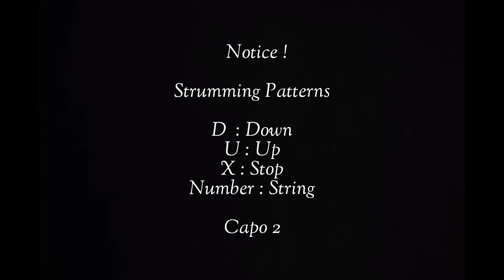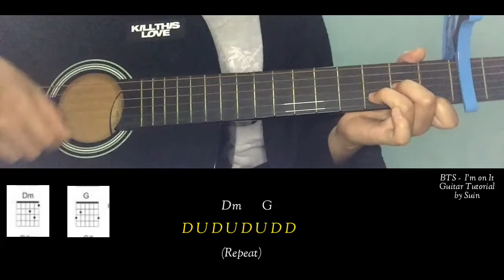BTS (방탄소년단) - 'I'm on It' Easy Guitar Tutorial | Chords + Strumming | Suin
Capo 2